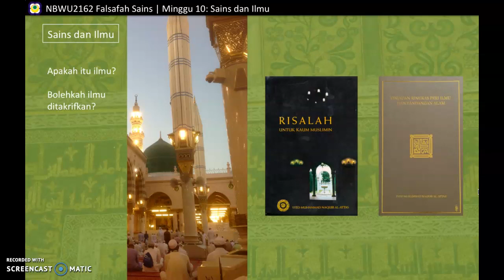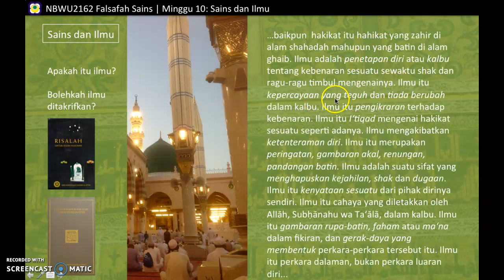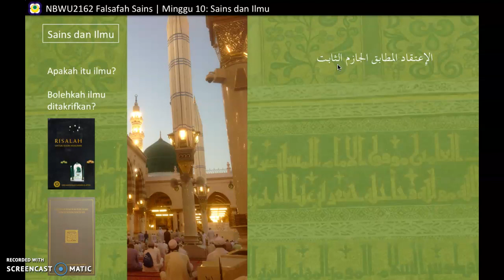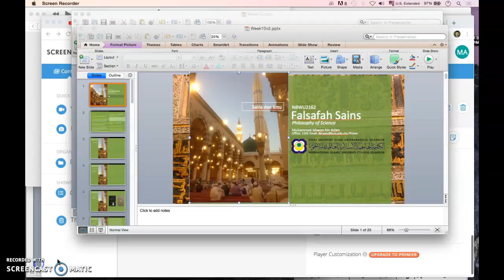39. Takrif Ilmu 1